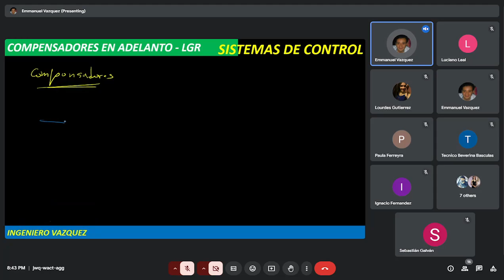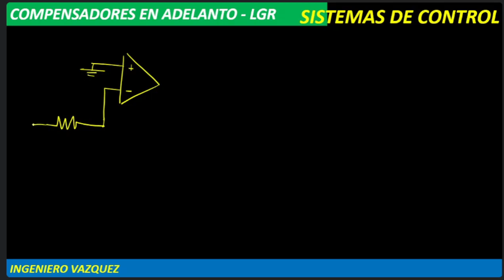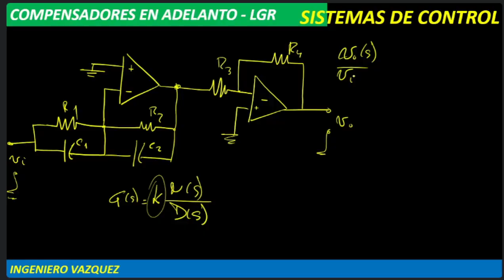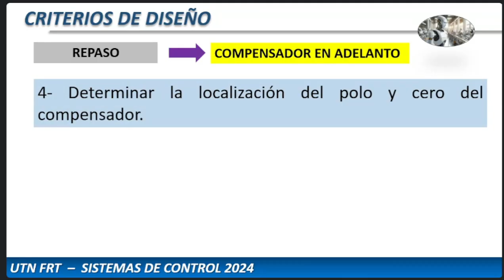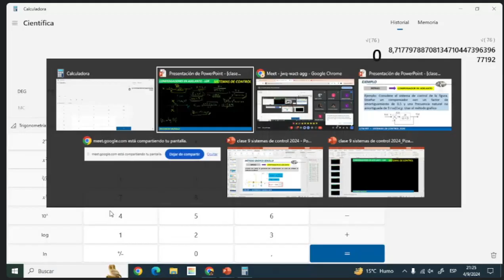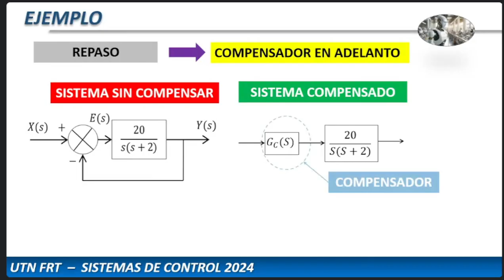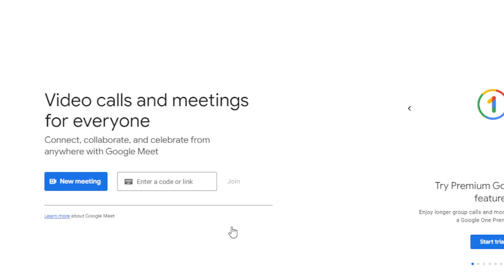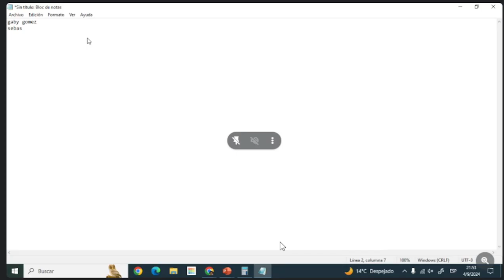Sistemas de Control - Compensadores 04/09/2024